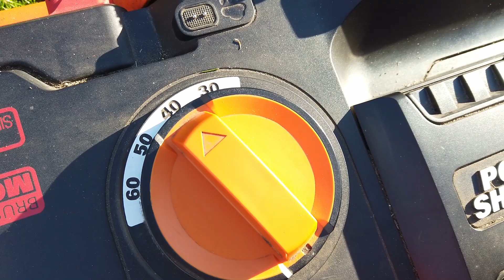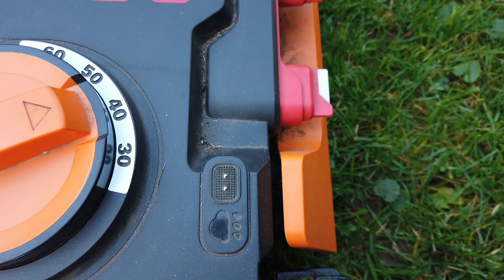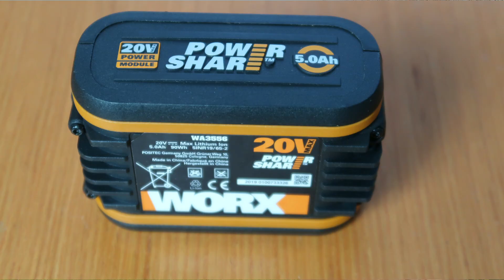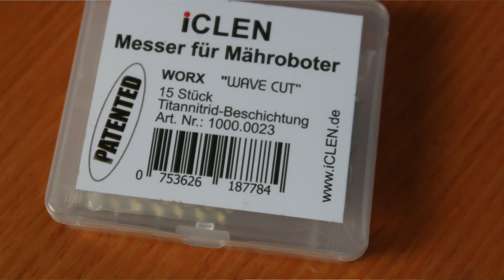2 Jahre Worx Mähroboter und meine Erfahrungen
Jetzt sind 2 Jahressaisons um und ich möchte euch jetzt noch einmal einen Zwischenbericht über meinen Worx Mährobotter geben.

ICLEN Messer für WORX Mähroboter
Kanoo Messer glatt für WORX Mähroboter
WORX Installation und Reparaturteile
WORX Garagendach
WORX Mähroboter L. WR155E
WORX Akku 4.01 Ah

Wallbox Empfehlung für zuhause
Ladekabel für unterwegs
Die EU-weite Ladelösung
Heidelberg Wallbox 5 Meter
Heidelberg Wallbox mit Standfuß

* Dauerwerbesendung

Über meinen Tesla- Empfehlungslink bekommst du Vergünstigungen wie z.B. kostenloses Laden oder Gutschriften, informiere dich, welche Konditionen aktuell gelten, denn leider ändern die sich ständig. Ich bekomme von Tesla auch eine Kleinigkeit.
Wenn du einen neuen Tesla bestellen möchtest, dann würde ich mich freuen wenn Du dies über meinen Empfehlungsling bestellst.

Weil sogar werbliche Inhalte ohne finanzielle Gegenleistung des beworbenen Produkts als Werbung gekennzeichnet werden müssen, selbst wenn kein Werbevertrag zwischen mir und dem Anbieter besteht, habe ich mich entschlossen, meine Videos als Dauerwerbesendung oben rechts zu kennzeichnen.